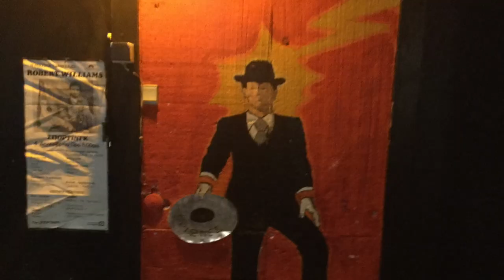TSIFTEDELIA CLUB Δημήτριος Γαϊτάνης Στίχοι Νίκη Κριζανόφσκι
Μουσική σύνθεση ενορχήστρωση ηχοληψία οργανική εκτέλεση Δημήτριος Γαϊτάνης
ΣΤΙΧΟΙ Ζωή Γκαϊδατζή
 μοντάζ Δημήτριος Γαϊτάνης
Video lyrics
Άλμπουμ Νο 4/13  ΠΛΗΡΕΙΣ ΣΙΓΗΣ
Τραγούδι άλμπουμ Νο4
MITSARASS MPEKOS STORIES PRODUCTION